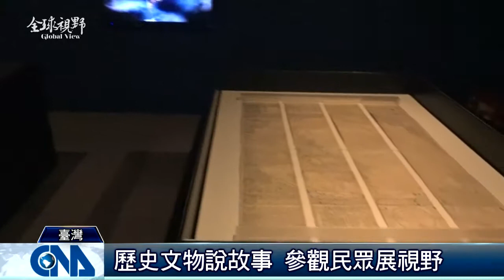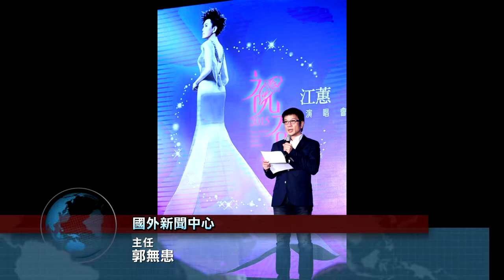全球視野1619集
2015/2/12 全球視野1619集歡迎收看中央社全球視野，我是張雅婷。[懸在半空喝茶 你敢嗎] 星國開展] 國臺辦：不該影響兩岸] 穿越200萬年]